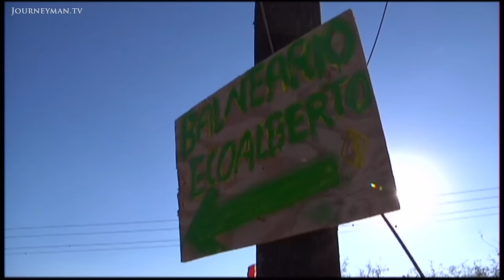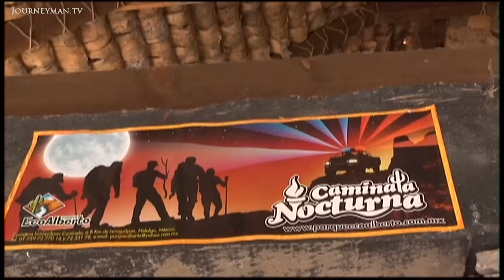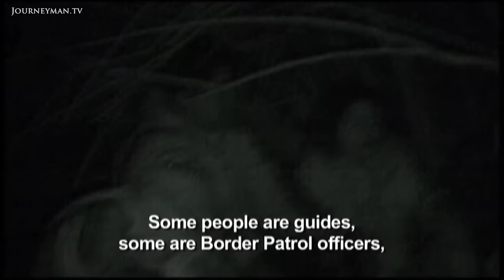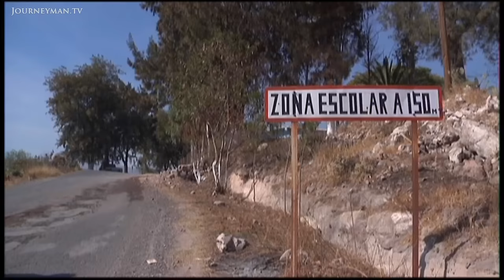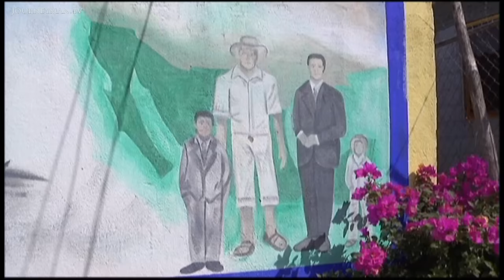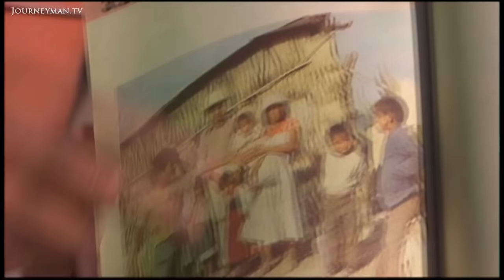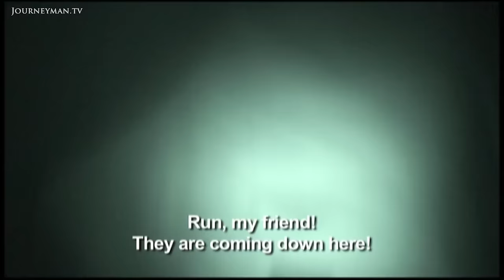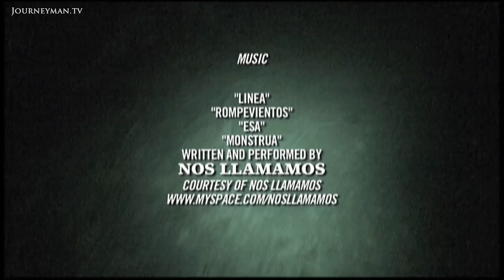Simulating Illegal Border Crossing Between Mexico And The US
Illegal Border Crossing Park (2012): In the town of El Alberto, a bizarre new attraction lets tourists simulate illegal border crossing between Mexico and the US. Is this socially-conscious tourism or inadvertent training for illegal immigrants?

Only 800 miles from the American border, people of all ages run through underground tunnels, being chased by the US border control. The park claims to "honour and pay tribute to all those who have been migrants". However, many of its participants truly aspire to live the "American Dream" and the state government has accused the wacky attraction of training future criminals.

Vice Media Inc – Ref. 5427